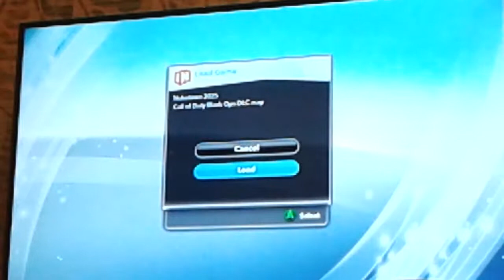Disney Infinity ELSA Basic Features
Ignore the coughing.